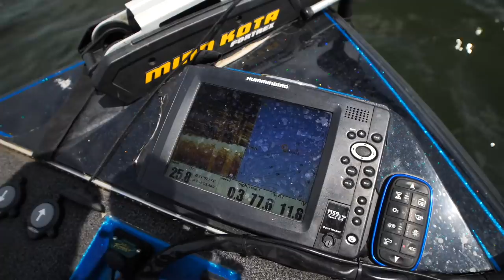Catch n Cook Crappie Fishing Challenge - Cheating with Secret Bait!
This is a catch n cook crappie fishing challenge on lake Sam Rayburn in east Texas. I go fishing with Shaine and we are fishing against Arron and Chris from Tackle Addict to see what team can bring in the most fish. We ended up cheating and using live bait to catch our fish, but it made such a big difference! The crappie jigs we were using were getting bites, but the fish were not hanging on. After our challenge, we are gathering at Tackle Addict to have a family fish fry. I normally go bass fishing when I'm on the lake, but this was the most fun I've had on the lake in a long time. The crappie fishing was so good and the best part was getting to eat the delicious fish at the end of the day with our friends. If you haven't tried crappie fishing, it's a lot of fun and there are plenty of them in the lake. They like to hang out in the brush piles and you can use a fish finder to get right on top of the fish and vertical jig for them. There are also bluegill, largemouth bass, and spotted bass that hang out with the crappie eating the bait in the brush piles. If you don't have a boat there are a number of guides for crappie fishing on the lake. These fish have to be 10" long to keep in Texas and you can keep 25 a person. Hope you are hungry! See you on the next fishing trip Fishing Freaks!

ABOUT LFG
Justin Rackley, known as Lakeforkguy in the fishing world, creates fishing and outdoor videos on youtube.  LFG provides fishing tips and techniques for mostly largemouth bass fisheries but also travels to other freshwater and saltwater fishing spots to explore new fish species and fishing techniques to show as many fishing places as possible and help you catch more fish.  Lakeforkguy likes to hang out on any fishing boat or go bank fishing with his other YouTube Fishing friends and vlog with his wife Stephanie, AKA Ocean Spoon Girl with the Healthy Chew Blog and their french bulldog Winston.

GEAR
CAMERAS

CASES
Waterproof Travel Case For My DSLR and Lenses
Cheap GoPro Travel Case